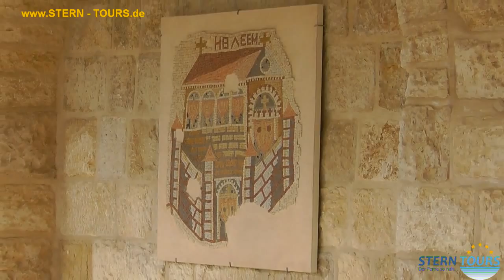Milchgrotte in Bethlehem